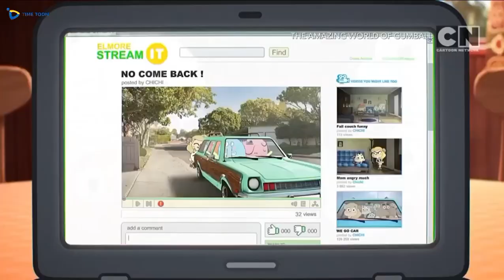Jadilah Dirimu Sendiri | Gumball | Music | Bahasa Indonesia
klip ini ada di season 5 episode 11 yang berjudul "The Copycats"

yg bikin Lirik:
Fandom The Amazing World Of Gumball

Lirik:
yang Anda lakukan Adalah kejahatan murni.
coba saja dan jadilah orisinal.
Jadi dirimu, Jadilah dirimu
Jangan Meniru. Jadi dirimu.
Jadi Dirimu daripada meniru orang lain!

Jadi dirimu

Jadi dirimu

Cobalah hal baru.

Temukan hal yang Kau Sukai.

Meniru Bagai pencurian, Nanti Kau Bisa ditangkap.

Jadi dirimu
Dan ketika Kau berhenti jadi Penjahat Licik,
Masuklah ke mobilmu, dan jangan kembali!

Masuk ke mobilmu, dan jangan kembali!

yg mau liat foto random, full episode gumball dan lainnya lw bisa kunjungi IG gw @Darwin.watterson53 atau klik link dibawah ini
IG gw:

software editing yg gw pake:
Kdenlive

kalau ada yg mau req klip atau full episode, silahkan tulis (kalau yg lw req sebelumnya ga gw upload di IG dan YT berarti stok videonya ga ada atau gw belum ngestock video yg lw req)

catatan: Video ini bukan milik gw (apalagi gw yg edit animasinya) bukan, gw cuma "minjem" videonya, kalau subtitle bahasa indonesia udah pasti itu ori buatan gw. video ini punya  Ben Bocquelet, beliau adalah seorang animator, penulis, produser, dan sutradara Prancis-Inggris. Dia terkenal sebagai pencipta serial animasi Cartoon Network The Amazing World of Gumball. Dia juga sutradara film pendek berjudul The Hell's Kitchen pada tahun 2003.

Sekian.